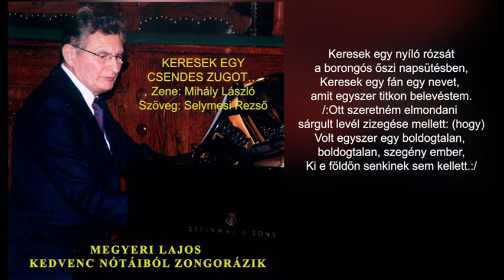Keresek egy csendes zugot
Zene: Mihály László
Szöveg: Selymesi Rezső
Zongorán előadja Megyeri Lajos

rejtett zugot, ahol nem lát senki,
Ott szeretnék sok-sok fájó,
sok szomorú dolgot elfeledni.
Ott szeretném elmondani
halkan síró muzsikaszó mellett: (hogy)
Volt egyszer egy boldogtalan,
boldogtalan, szegény ember,
Ki a földön senkinek sem kellett.

Keresek egy nyíló rózsát
a borongós őszi napsütésben,
Keresek egy fán egy nevet,
amit egyszer titkon belevéstem.
/:Ott szeretném elmondani
sárgult levél zizegése mellett: (hogy)
boldogtalan, szegény ember,
Ki e földön senkinek sem kellett.:/